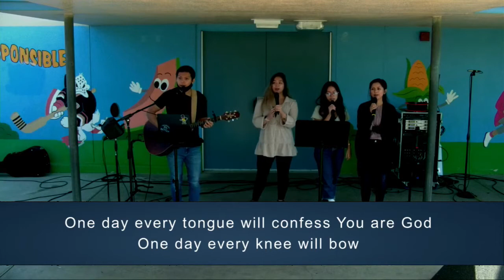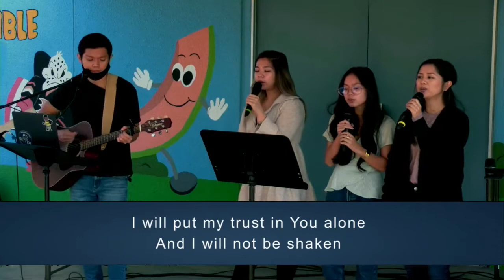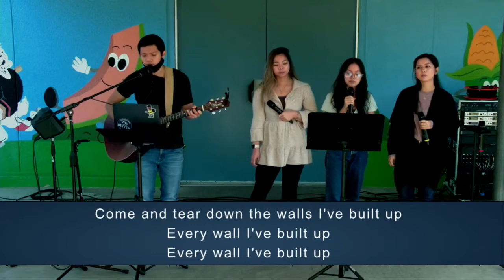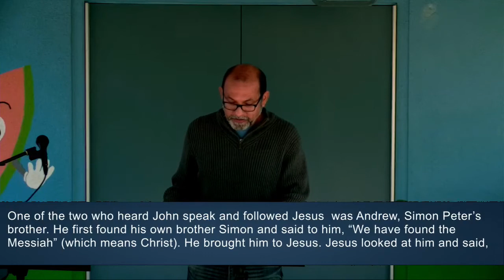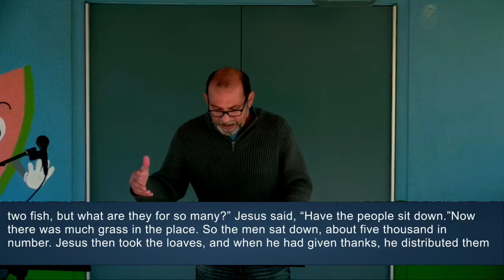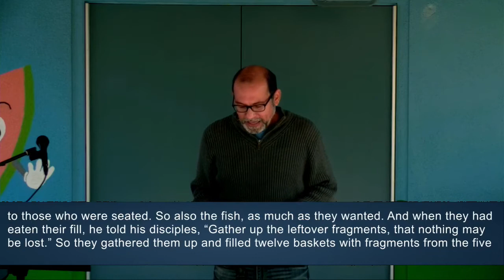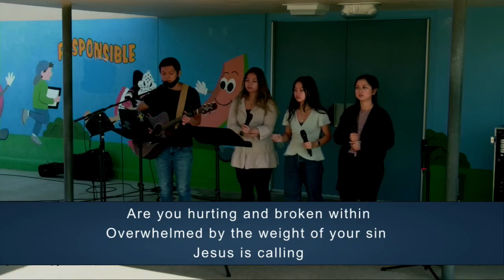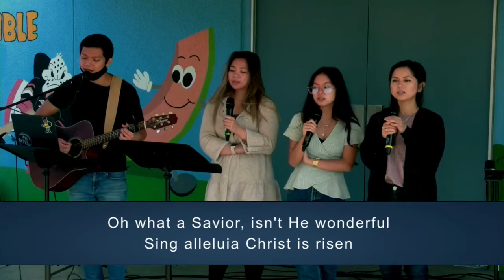11-22-2020 Bring What You Have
Week 5 of our series THE TWELVE. Pastor Dave Lantow highlights the life of Andrew on of the twelve apostles. One of his defining characteristics was that he brought people to Jesus and this message explores what to do when you have shortfalls even when you know God wants us tango down that path.